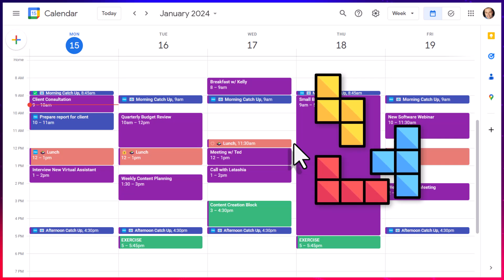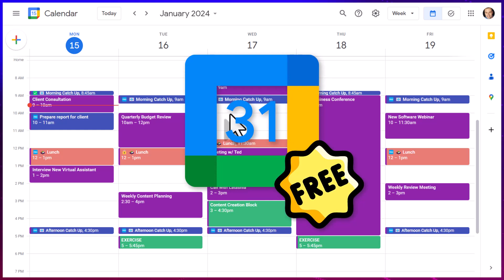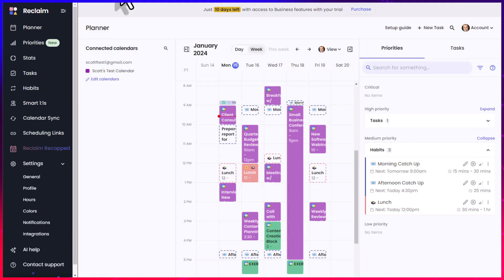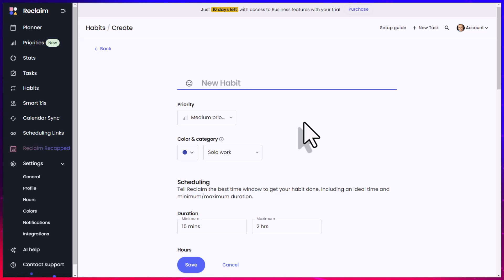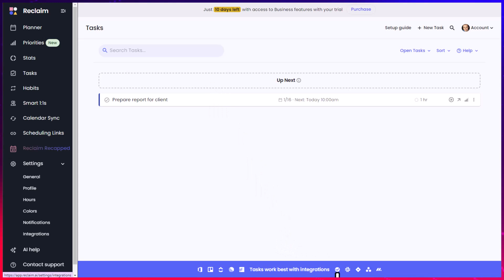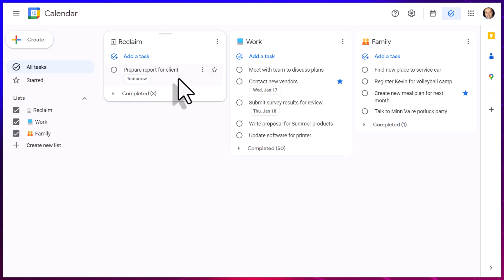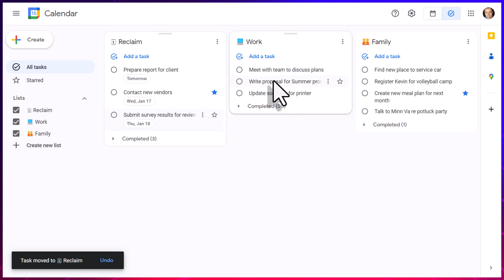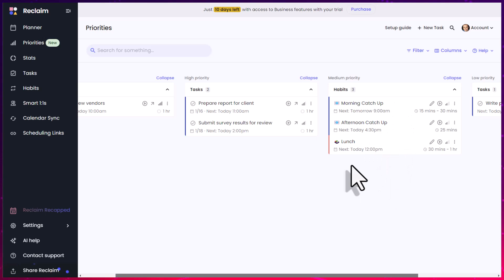Google Calendar + AI = Time Blocking Bliss!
Using time blocking with Google Calendar is a great way to work. But what if you have to move things around? In this video, Scott Friesen shows you how a free AI app can make time blocking so much easier (and productive). Get ready to fall in love with Google Calendar!

Whenever you're ready, there are 2 ways Simpletivity can help you:

1️⃣ 2-DO LIST METHOD - Learn 3 easy steps for planning a highly productive task list with this FREE guide

2️⃣ STREAMLINE ACADEMY - Every month, you’ll get exclusive training and group support to simplify your workflows, master your tech, and take back control of your workweek